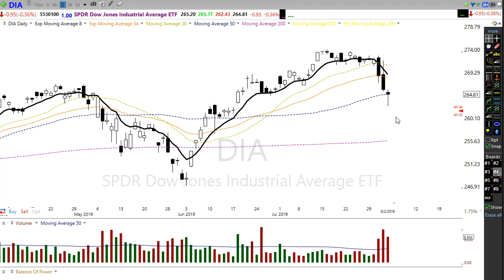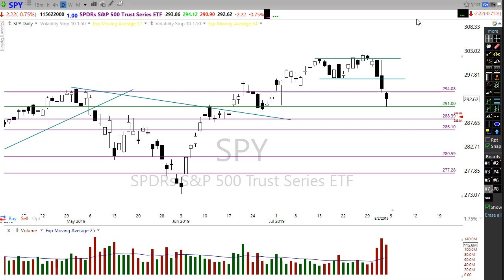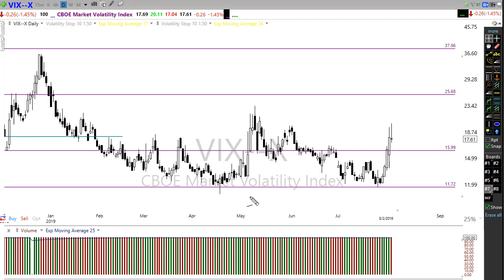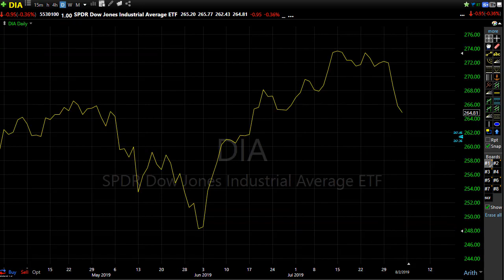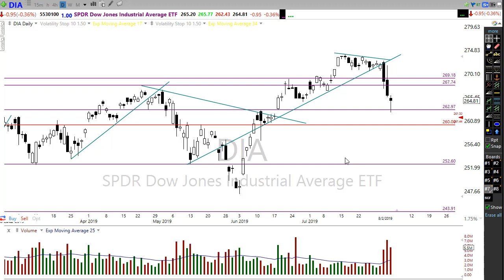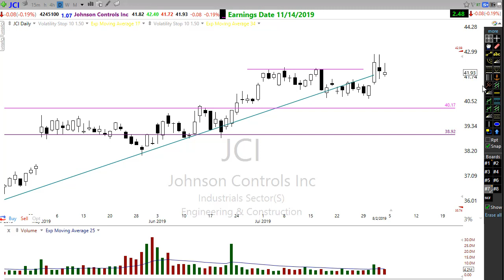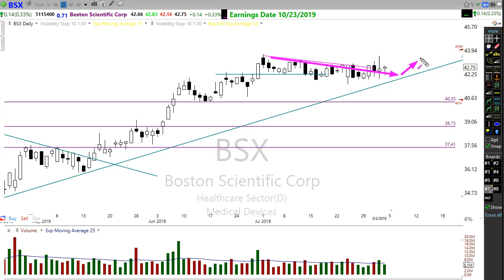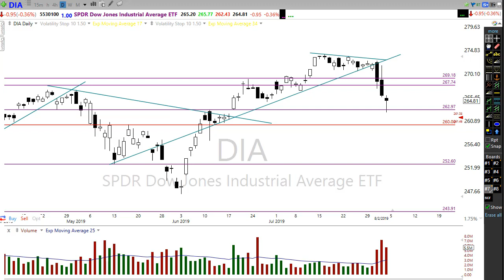Morning Market Prep | Stock & Options Trading | 8-5-19